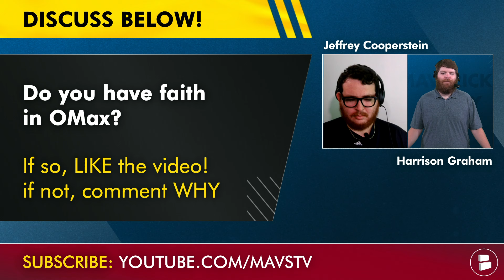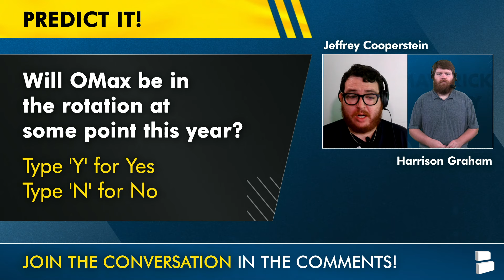The Dallas Mavericks Have An Olivier-Maxence Prosper Problem | Mavs Rumors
The 2024-25 NBA Season is approaching quickly, and Mavs head coach Jason Kidd will have some rotation issues to sort out. Will Olivier-Maxence Prosper be a part of the rotation? Mavs rumors surrounding Prosper have been quiet after taking him in the first round of the 2024 NBA Draft and a disappointing 2024 NBA Summer League performance. With guys like Naji Marshall, P.J. Washington, Quentin Grimes and Maxi Kleber, Kidd may find it hard to give Prosper playing time. On today’s show we discuss what it will take for O-Max to contribute to the Mavericks!

Do you have faith in OMax? If so, LIKE the video! If not, comment WHY

How O-Max can get in the Mavericks’ rotation:
Show plus defense at the 3/4
Shoot 35+% from 3
Rebound at a high level
Earn Jason Kidd’s trust

Turn on your notifications so you know right when we publish!

O-Max Prosper’s 2024-25 stats:
3.0 PPG, 2.0 RPG, 38.5 FG%, 28.9 3P%

- Will OMax be in the rotation at some point this year? Y for Yes, N for No

Hit up Harry on Twitter if you want to talk ball

Want more Mavs videos? Share this one!

Follow @chatsports on social media to get NBA news, NBA rumors, & NBA highlights just like Barstool Sports, Pardon My Take, NBA on TNT, NBA Central, Bleacher Report, & more!